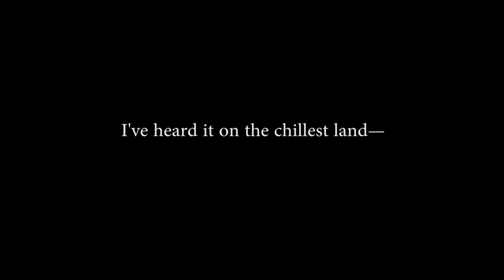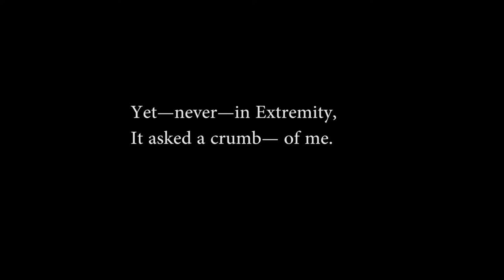'Hope is the thing with Feathers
Class Project - Humanities Emily Dickinson Poetry